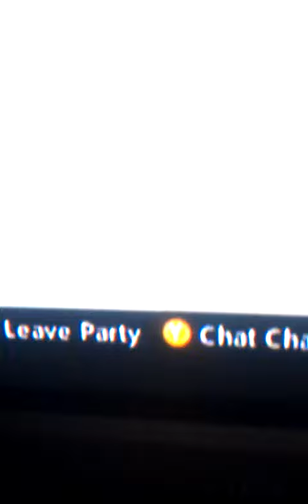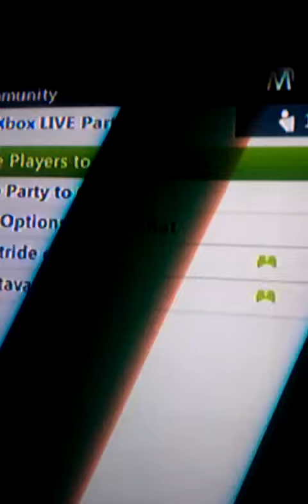2-1 SLeaZy vs. Stride cN